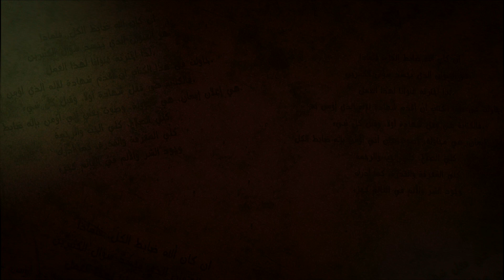إن كان الله ضابط الكل، فلماذا؟ الحلقة الرابعة - ميرا صفوت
سلسلة من الحلقات تتناول كتاب إن كان الله ضابط الكل فلماذا للراهب سارافيم البرموسي
يقدم الحلقة الرابعة: ميرا صفوت